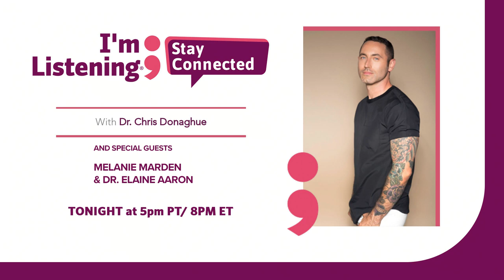Melanie Marden joins Dr. Chris Donaghue to answer your mental health questions - 05/05/20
Melanie Marden joins Dr. Chris Donaghue to answer your mental health questions.

In collaboration with RADIO.COM's I'm Listening initiative, licensed therapist Dr. Chris Donaghue will be here LIVE to answer your questions surrounding mental health in the midst of this trying time.

Community members are asked to stay home, self-isolating in an attempt to slow the spread of the virus. It's times like these when many struggle with their mental health, whether it involve anxiety around the current news landscape or struggles with maintaining social distance.Download the RADIO.COM App today and stream your favorite local radio stations.